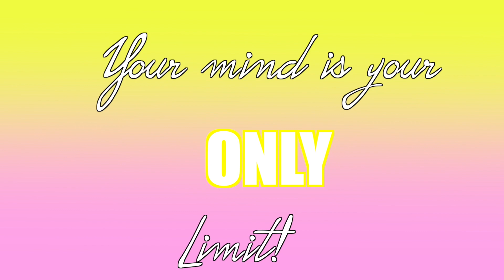Sick Day | No Days Off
Hello my "Goodies!" Jon us on today's journey as I'm not feeling well and I try this home remedy to help me on road to recovery.